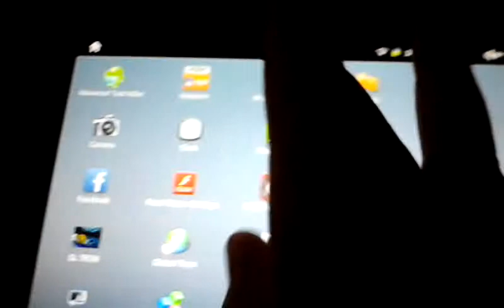Arcane legends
Fun mmorpg on android, apple, and PC.